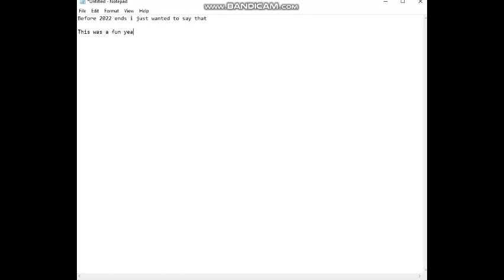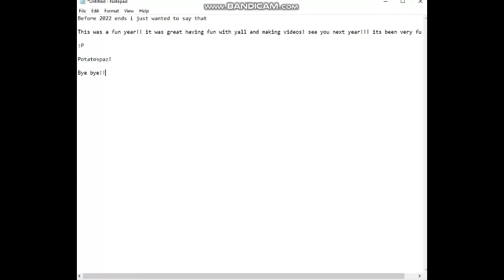Goodbye 2022!!!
Hey guys!! its been a fun year! I hope i will see you guys next year!!